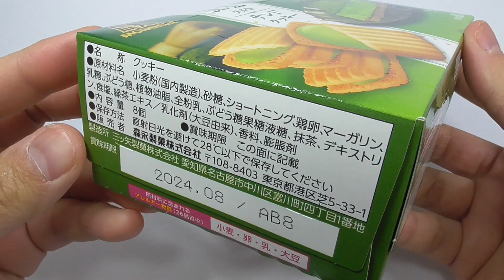抹茶サンドクッキー Matcha Tart Sandwich Cookies